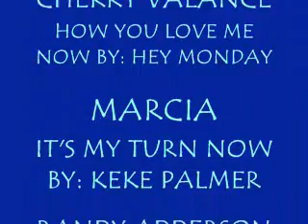THE OUTSIDERS character theme songs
I GOT THE PICS FROM GOOGLE

I GOT THE MUSIC FROM MP3RAID